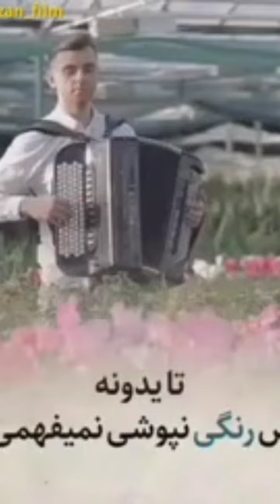تا اون یه نفرو فراموش نکنی متوجه نمیشی که آدمای خوب زیادیه... که چشمشون دنبال توست